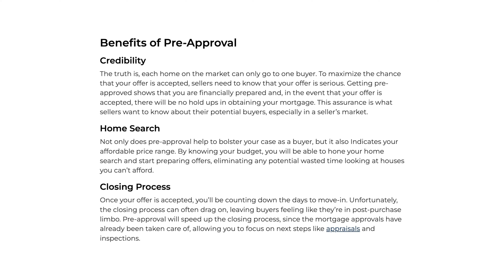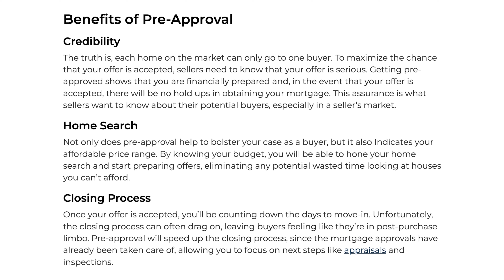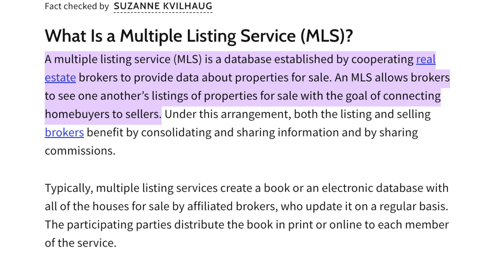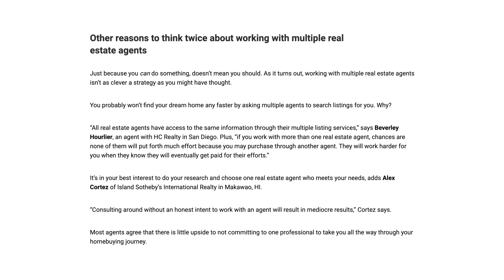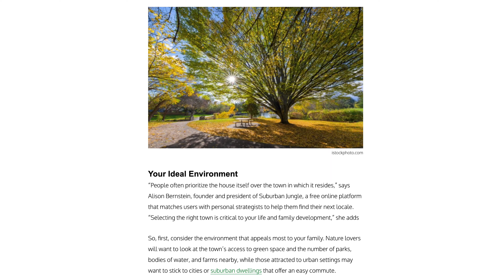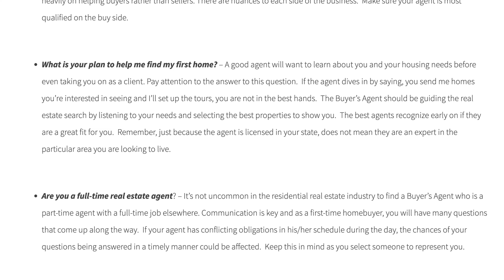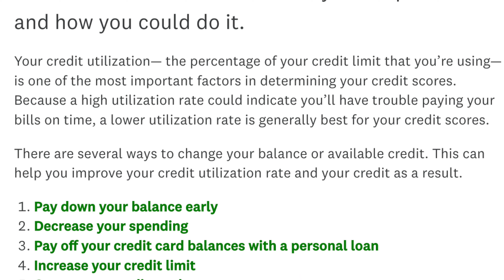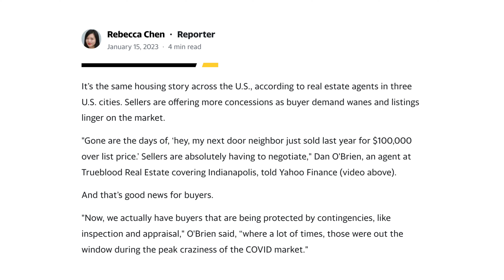5 Things to Do BEFORE House Hunting!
So you're buying a house for the first time... what steps do you need to take before buying a house? In 2023, it's SO important to do these 5 things before house hunting. If you're not sure what things to consider before buying a house, watch this video - I'm covering it all! These first time homebuyer tips and advice are sure to help you out when you're buying a house.

🏠 Buying your first house?

→ Check out all of my favorite resources for buying a home

OUR PROCESS:

We can help you save thousands on your next home without spending a ton of time! My team and I will customize your home financing strategy so you can quickly and efficiently get the home you are looking for at the right price. Here’s how our two-step process works:

First, we get you pre-approved so you know your options and what your buying power is. Next, we get you aligned with one of our top real estate partners who will help you negotiate the best deal on your home.

Whether you are a first time home buyer or looking to invest in your next rental property, we have helped over 3,000 clients over the last 15 years save thousands of dollars without spending a ton of time on the home-buying process. Ready to get started? Let's discuss your options.
SOCIAL:
TOOLS:
ABOUT ME:

My name is Sean Uyehara, area manager at Geneva Financial. And I'm dedicated to helping homebuyers like you get pre-approved on your mortgages across America. Whether you're purchasing, refinancing, downsizing, buying a rental, or even your first mortgage, we got you covered. Specifically, I'm licensed in these states: Alabama, Arizona, Arkansas, California, Colorado, Florida, Georgia, Hawaii, Indiana, Missouri, Nevada, Tennessee
,Oregon, Louisiana,, Texas and Washington.

The information contained is the viewpoint of the presenter(s). Individuals should consult their own financial representative. Geneva Financial LLC. NMLS ID# 42056 Equal Housing Opportunity. This information is not intended to be an indication of loan qualification, loan approval, commitment to lend, or offer to enter into an agreement. Loans are subject to credit and property approval. Not all customers will qualify. Information, rates, terms, and availability of programs are subject to change without notice. Not all products are available in all states or for all dollar amounts. If you are refinancing your existing loan, your total finance charges may be higher over the life of the loan. VA loans subject to VA eligibility. Other restrictions and limitations apply.